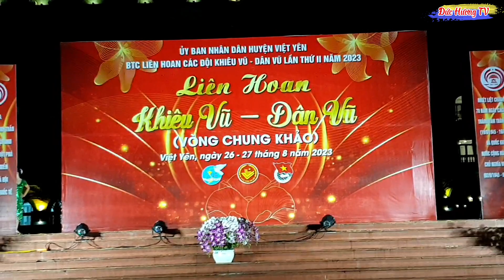LK Cha cha cha / ĐV Ninh Động Được Vào Vòng Chung Kết liên hoan Dân Vũ khiêu vũ huyện Việt Yên BG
lk cha cha cha đon vị ninh động biểu diễn